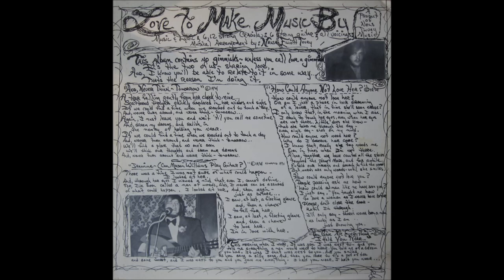Nelson Elliott Tuvey - Heaven Is Looking Into Your Eyes